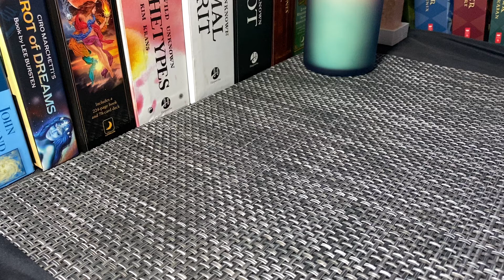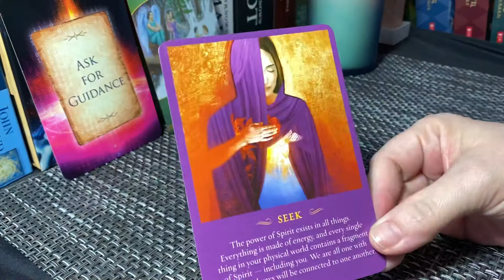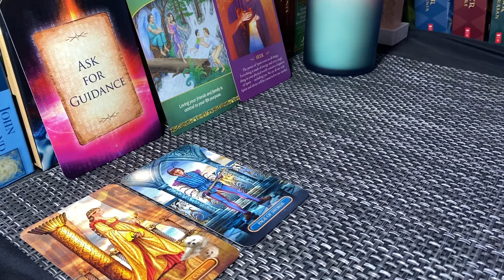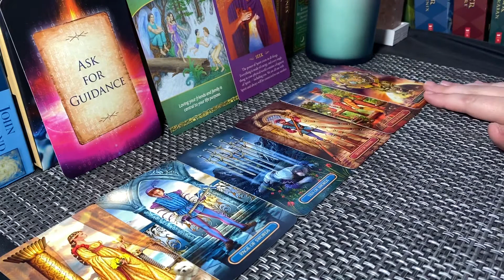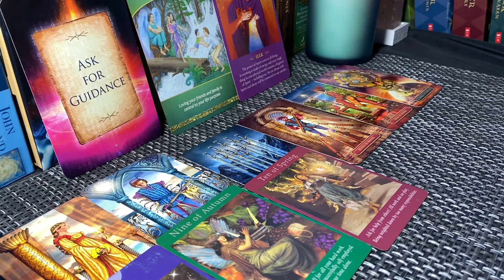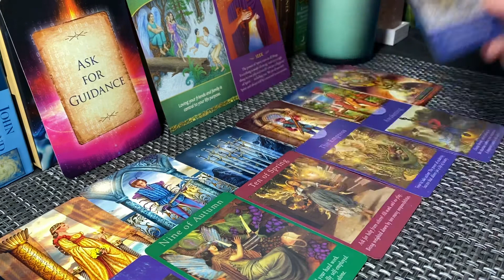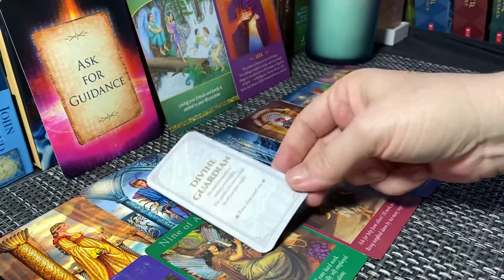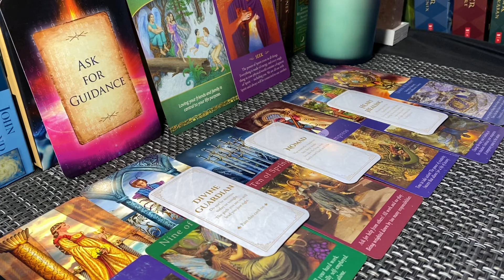SCORPIO | ASK FOR GUIDANCE ✨🙏🏼🪐🕊✨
Tarot and Oracle Decks Used Regularly:
Patch Tarot by Spirit Science
Radiant Rider-waite Tarot
The Mystical Dream Tarot
Forest of Enchantment Tarot
Game of Thrones Tarot Cards
The Wild Unknown Tarot
The Wild Unknown Archetypes Deck
The Wild Unknown Animal Spirit
Light Seer's Tarot Cards
Gilded Tarot Royale
Tarot of Dreams
The Psychic Tarot Oracle Cards
Angel Tarot Cards
Fin de Siècle Kipper
Everyday Tarot Mini Tarot Deck
The Spirit Messages Daily Guidance Oracle Deck
Work Your Light Oracle Cards
Messages from the Guides Transformation Cards
True Love Reading Cards
Heal Yourself Reading Cards
Mystical Healing Reading Cards
The Soul's Journey Lesson Cards
Crystal Angels Oracle Cards
The Enchanted Map Oracle Cards
Divine Doors
Making Magick
Star Seeds
Talking to Heaven Mediumship Cards
Messages from Heaven Communication Cards
Mermaids and Dolphins
The Empathic Oracle
Little Reminders®: The Law of Attraction
The Power of Love Activation Cards
Archangel Power Tarot Cards
Angel Whispers Cards